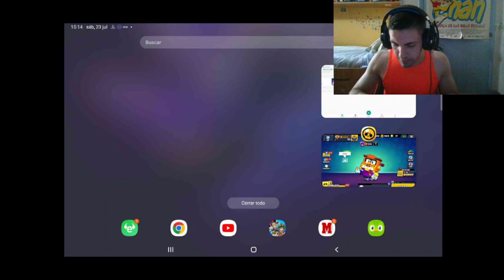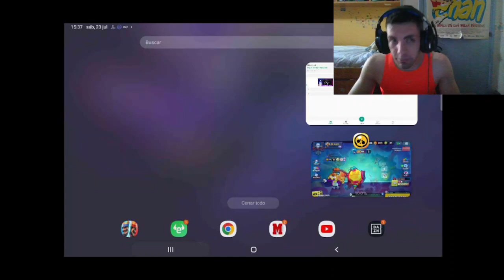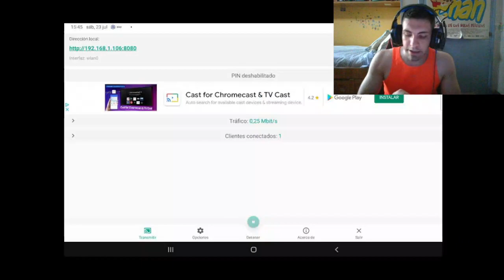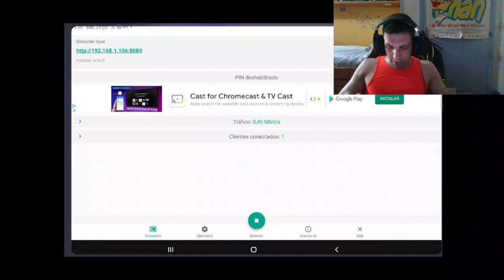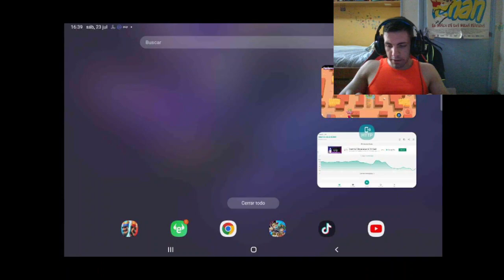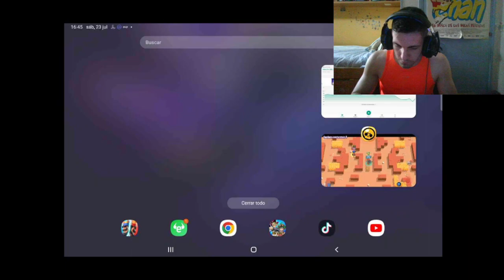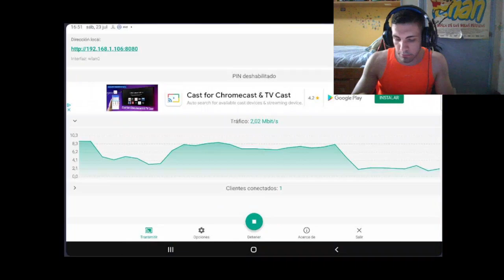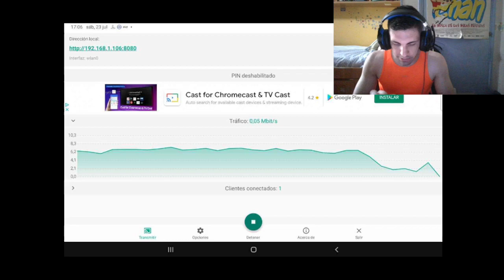TENEMOS 15.000 COPAS ¡¡¡¡ - BRAWL STARS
CANAL DE TWITCH : BERAITO777
CANAL DE YOUTUBE : BERAITO77